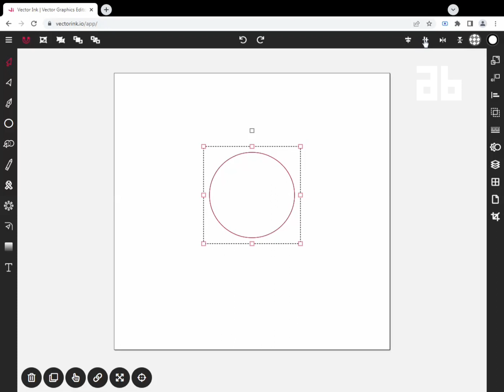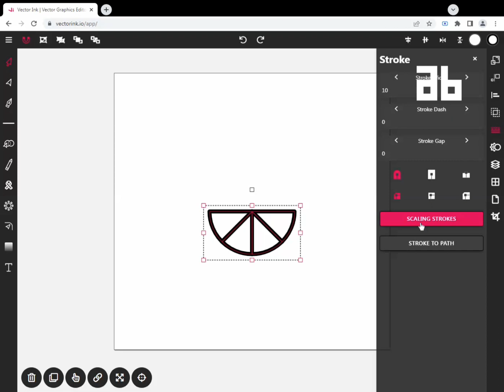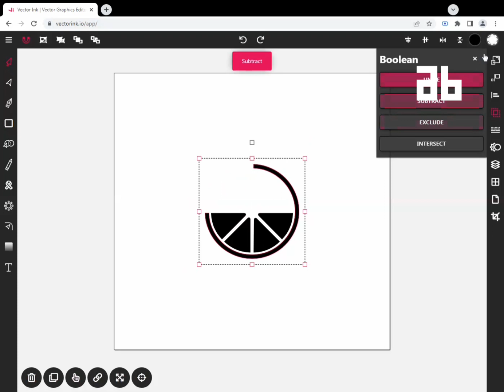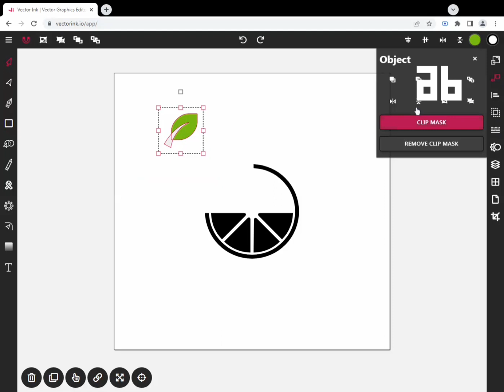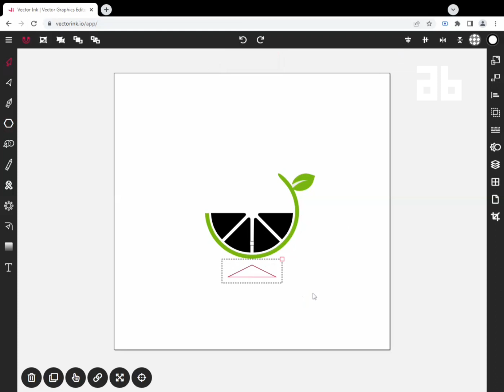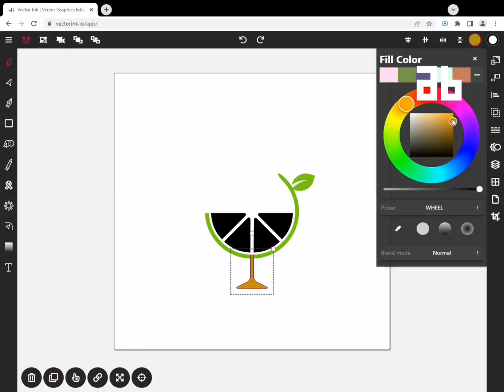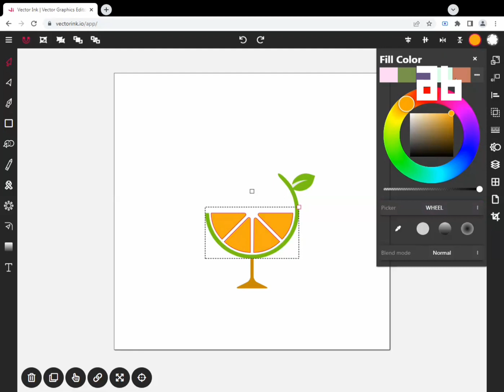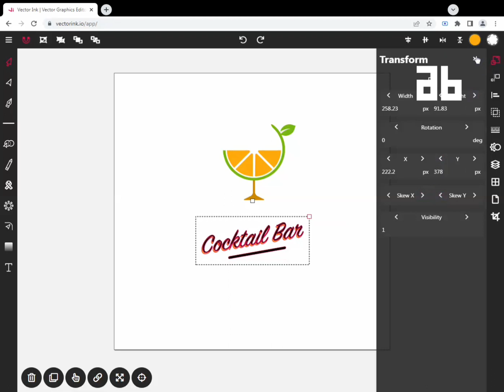How to make a Cocktail Bar Logo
2.  "Its fair use" No copyright is claimed and to the extent  that material may appear to be infringed , I assert that such alleged infringement is permissible under U.S. and Philippine copyright law. If you believe material have been used in an unauthorized manner, please contact the poster.
3. This Video is not associated with any company or products mentioned on the video.